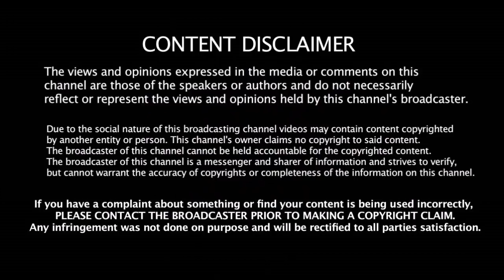IPL 2018 - விதிமுறை சென்னை சூப்பர் கிங்ஸ் அணியில் இந்த மாற்றம் நடக்குமா | Chennai Super Kings